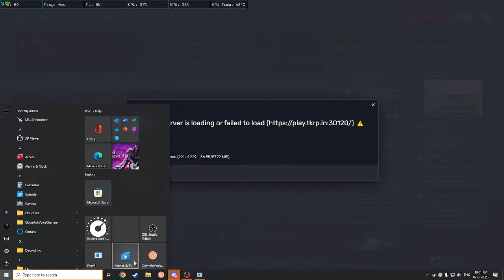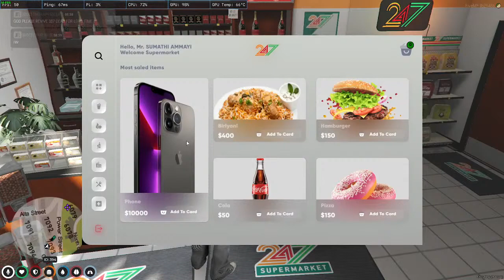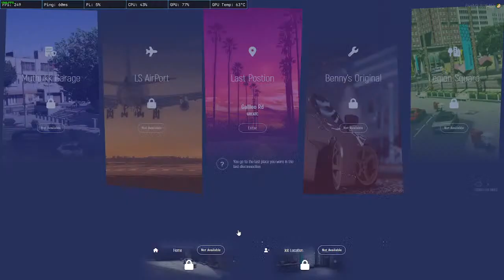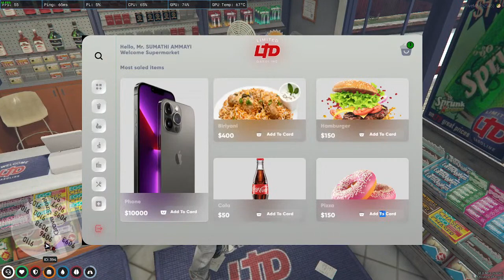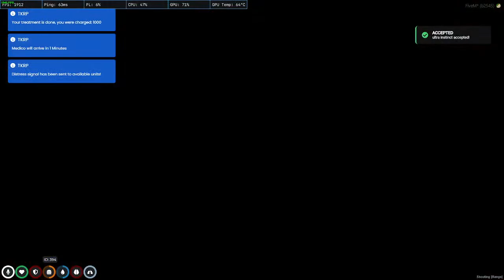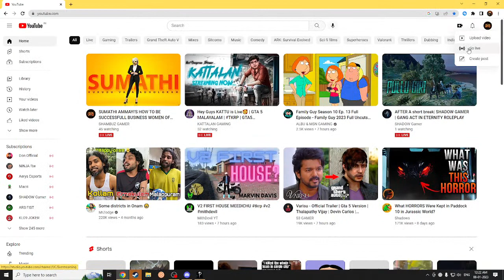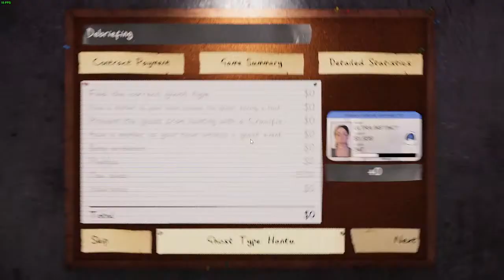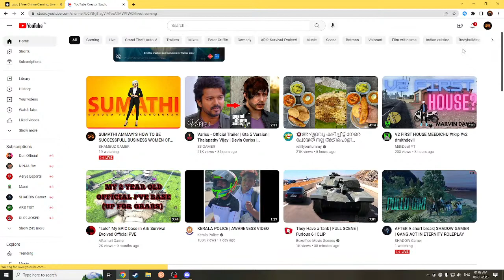SUMATHI AMMAYI'S HOW TO BE SUCCESSFULL BUSINESS WOMEN OF TKRP